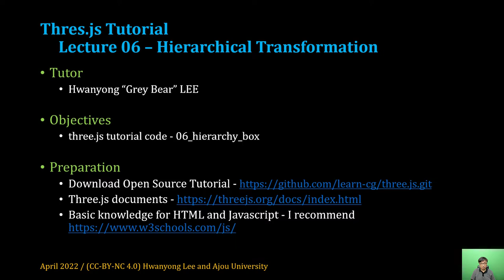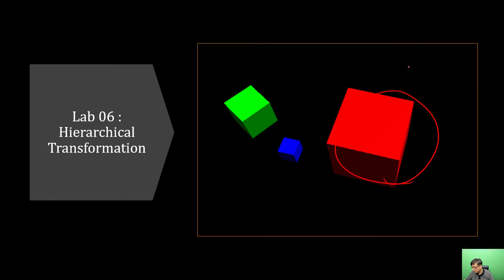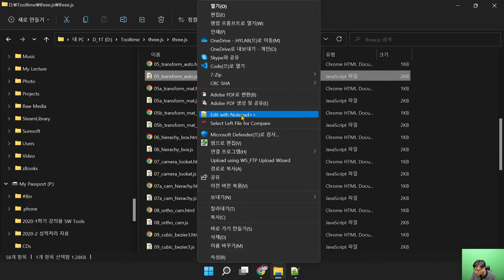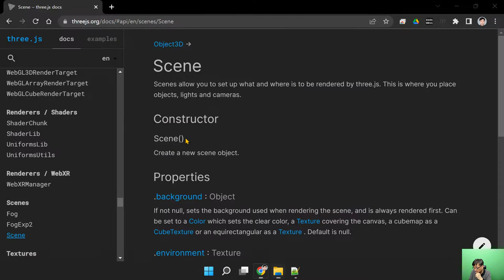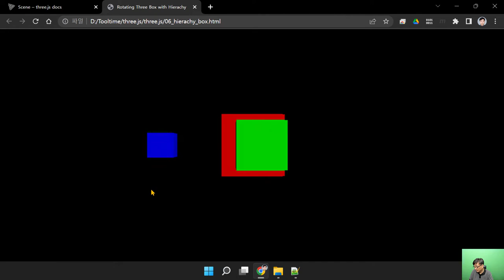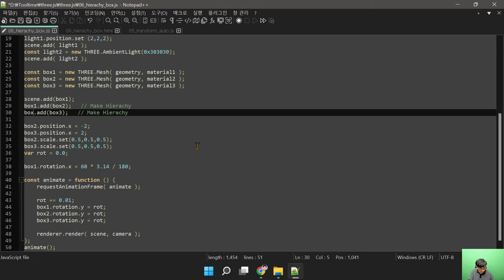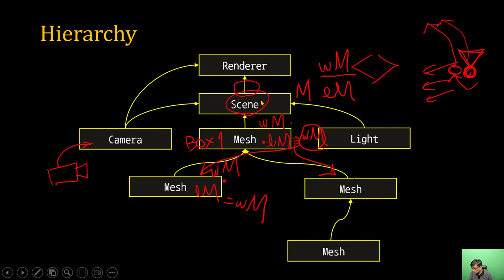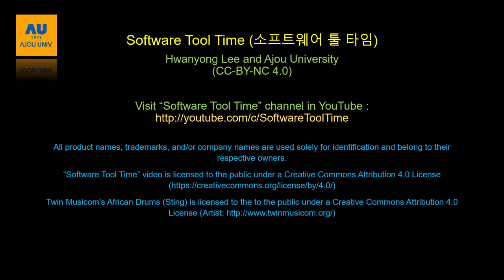[SWTT] Three.js 튜토리얼 06 - 계층적 변환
- 변환과 행렬(local, world)을 동작 방식 이해
- Mesh의 계층을 통해 Hierachical Transform을 구현